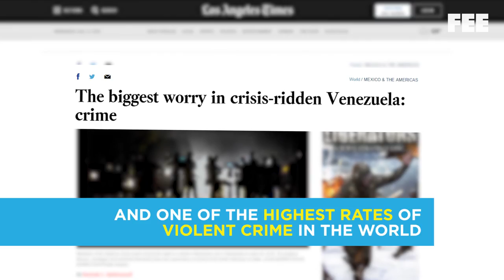FEE News Brief: Venezuelan Human Rights Activist Arrested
Secret police have arrested Yon Goicoechea, a pro-freedom activist critical of the Venezuelan government.

Diosdado Cabello, President of Venezuela's legislature and a member of the Venezuelan military, confirmed Goicoechea's detention in a broadcast on state-controlled TV.

In 2008, Goicoechea won the Cato Institute's Milton Friedman Prize for Advancing Liberty for leading the student protest movement in Venezuela. He succeeded in defeating constitutional reforms which would have given Hugo Chavez unprecedented authoritarian power.

But now, the Venezuelan government is using his award to claim that Goicoechea was "trained by the US empire for years" as an agitator.

Goicoechea's wife and friends say that his arrest is an attempt to distract from the problems created by Venezuela's socialist government.

Once among the wealthiest nations in South America, after nationalizing major industries, enacting wage and price controls, and imposing other severe restrictions on the economy, Venezuelans are currently experiencing unending shortages of basic goods and services, mass starvation, a shocking 500% inflation rate, and one of the highest rates of violent crime in the world.

News of Yon Goicoechea's arrest comes shortly after the Venezuelan government announced a new law creating forced labor in the country.